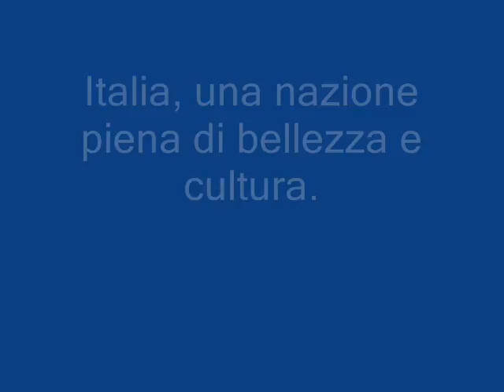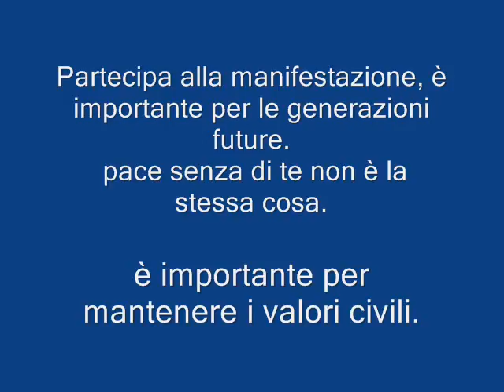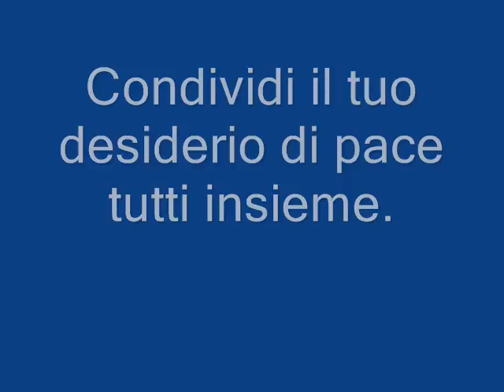Italia nella crociata per la pace - Peace Event 2012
tutti uniti